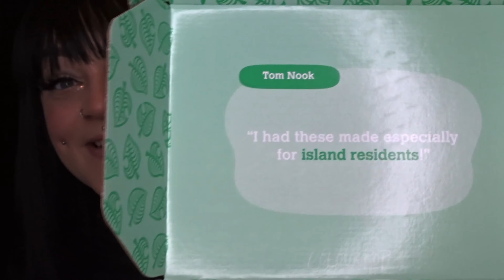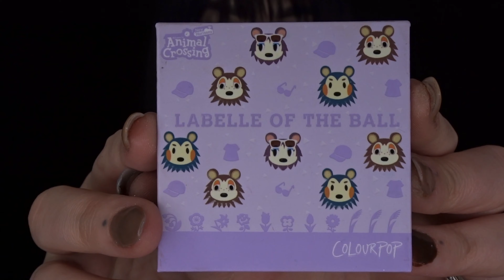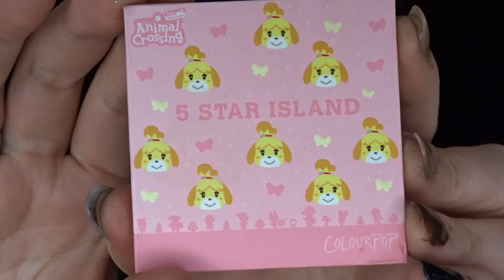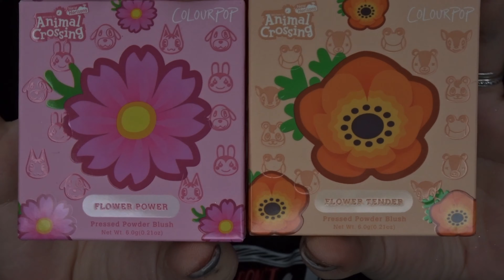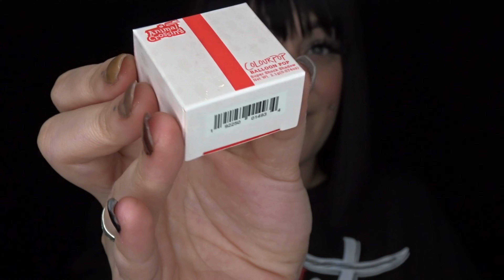COLOURPOP X ANIMAL CROSSING | Review, Testing & Swatches | VIRAL COLLABORATION | ChantaalLouise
Guyyyyssssssssss,
If a makeup collection was ever made for me. It’s 1000% this one from Colourpop. If you all know me you’ll know that ACNH has been my absolute saviour throughout lockdown. So I had to grab it all!

Lemme know down in the comments what you think to this video layout? I’m trying to switch things up and see what works best for me & best for engagement etc.
Did you manage to get your hands on any of the collection..? If not did you see anything within this video that jumps out at you and you’re deffo gonna be grabbing once that restock hits!

Be sure to go on over and follow me over on my other socials!
Join this creepy lil family we gotta going on here.. All are welcome! 🧟‍♀️

Filmed on: Sony WX500
Edited in: IMovie for iPad
Lighting: Neewer 18” dimmable SMD LED Ring Light

(Items in the video were purchased using my own money, I was not paid to give the review & all thoughts and opinions stated in the video are mine)